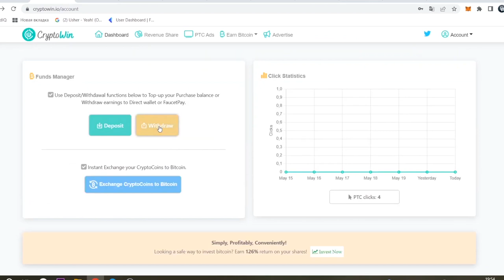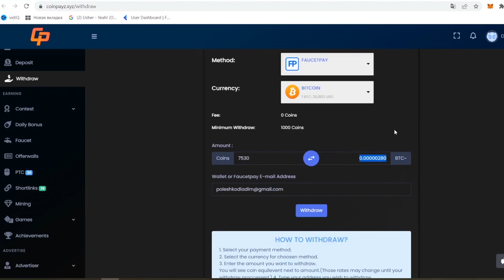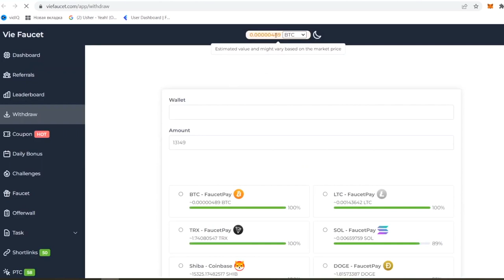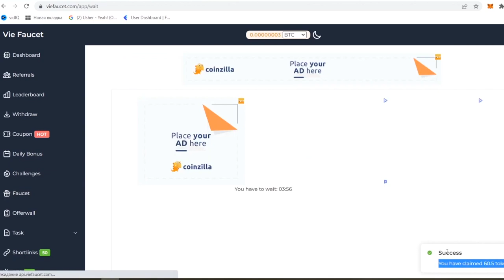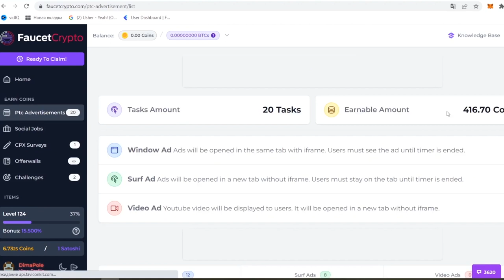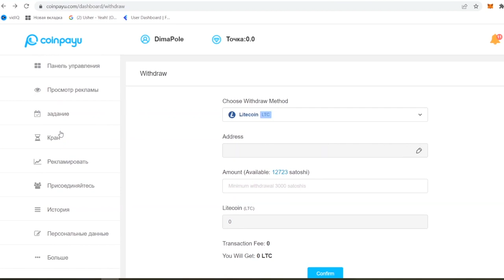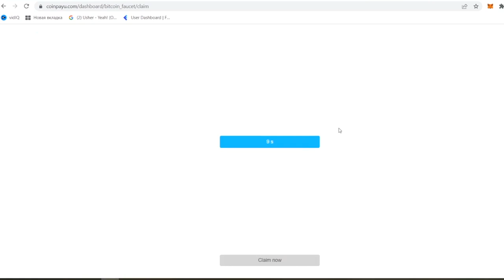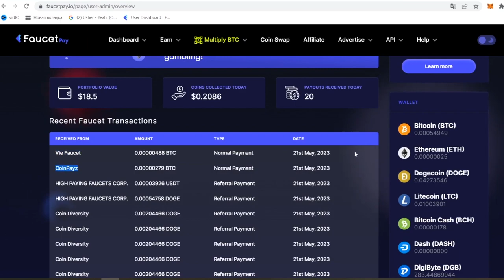ТОП 7 КРАНОВ С ВЫВОДОМ НА FAUCETPAY \ Криптовалюта бесплатно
Коротко о том, как заработать криптовалюту без вложений. Криптовалюта бесплатно и долго. Топ 7 кранов с выводом на Faucetpay.